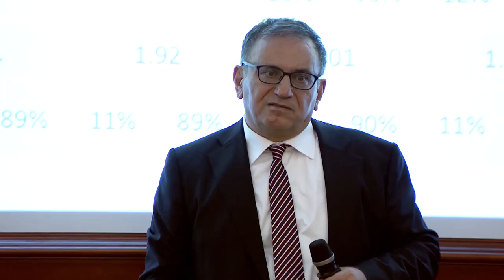Huawei Founder Ren Zhengfei Honors Father Of Polar Codes & Scientists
Huawei Founder, Ren Zhengfei, accompanied by top level management, hosted an award ceremony at the company’s HQ in Shenzhen, China. Together, they recognized Prof Arikan, the Father of Polar Codes, for his years of contribution in communications technology. The accomplishments of Huawei’s own scientists were also celebrated in this majestic ceremony. The Turkish professor and Huawei both emphasized on the importance of research, cooperation and the spirit of exploration to building a connected and intelligent future